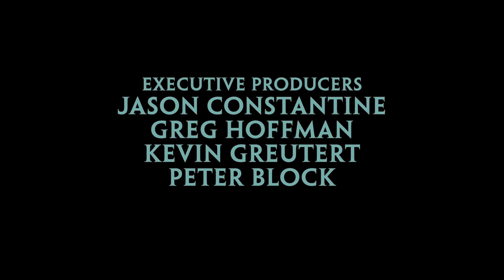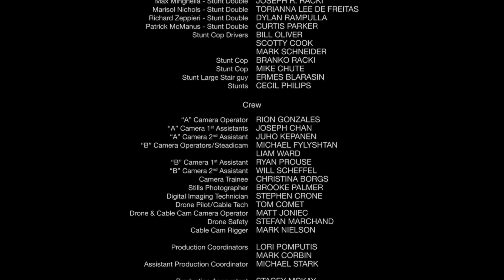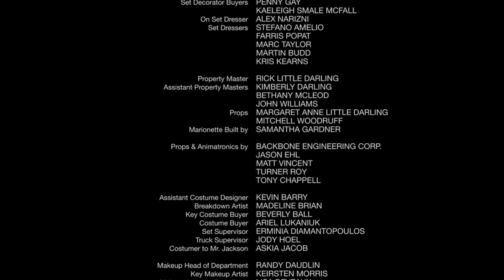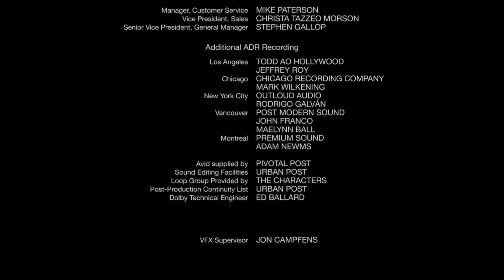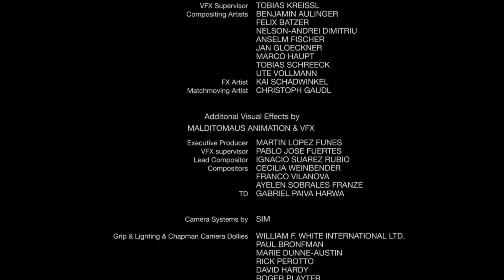Demon Slayer: Mugen Train Ending with Spiral Credits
What if "Demon Slayer: Kimetsu no Yaiba: The Movie: Mugen Train" does have a new Saw ending credits?

This was made back almost 2 months ago, but I already fixed this one since a month ago (1 month before the Swordsmith Village came out exclusively in theaters).